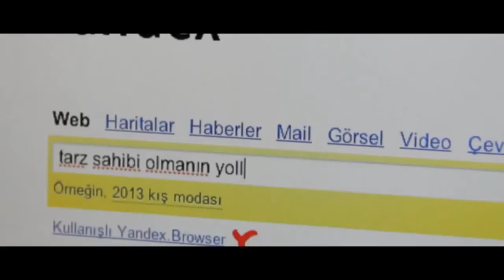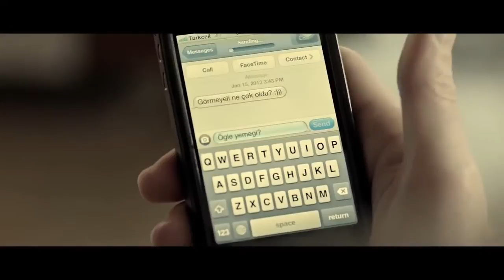Murat Dalkılıç - Bir Hayli / Murat Dalkılıç - A Great Deal / Turkish Music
Artist Info :

Murat Dalkılıç (born 7 August 1983) is a Turkish pop singer.

Career:

Murat Dalkılıç was born in Izmir and lived in Kuşadası. He studied piano at the age of 15 and founded his first music group. At a young age, he was also interested in basketball enrolling in Kuşadası Spor Basketball team where he played professionally at age 17 and had to put his music career on hold.

He studied at Beykent University's Faculty of Fine Arts graduating in Performing Arts. After graduation, he enrolled in the Master program in Bilgi University specializing in acting in Cinema-Television.

His first single "Kasaba" (meaning "town") written by Soner Sarıkabadayı and music composed by Tolga Kılıç was released in October 2008 by Dokuz Sekiz Müzik label gained popularity after being picked by Turkish radio stations. Soon a music video followed that was launched in December 2008. The video featured Dalkılıç' friend Murat Boz. The single reached No.1 on the Türkçe Top 20 chart and stayed at the top of the Turkish charts for a total of seven weeks. He was signed in 2009 to "Sony Music Entertainment" recording three albums.

His 2012 hit "Bir Güzellik Yap" has also topped the Türkçe Top 20. The music video was watched more than 20 million times in YouTube channel. The same album had two other hits "Kader" and "Lüzumsuz Savaş" which topped the charts in 2012.